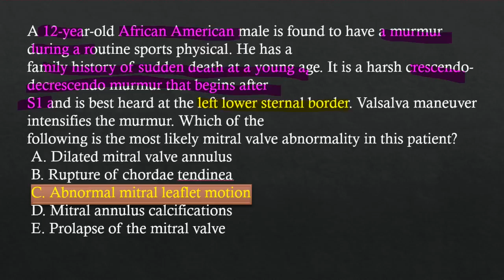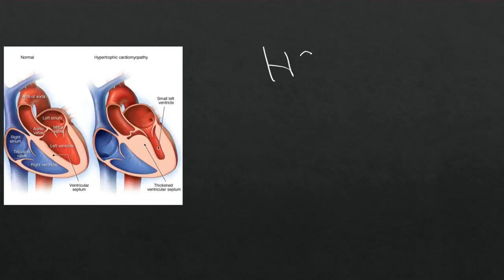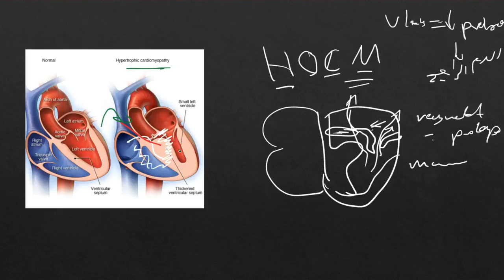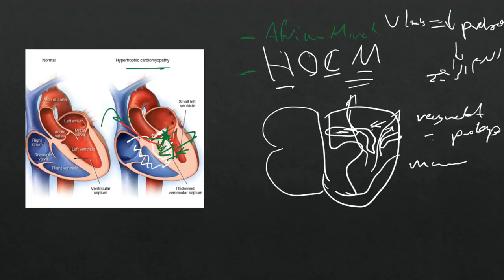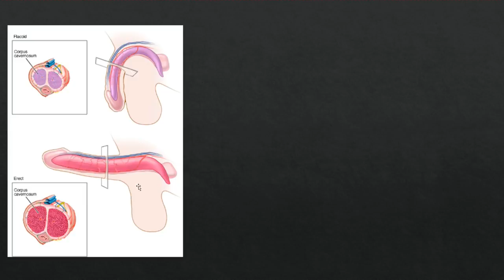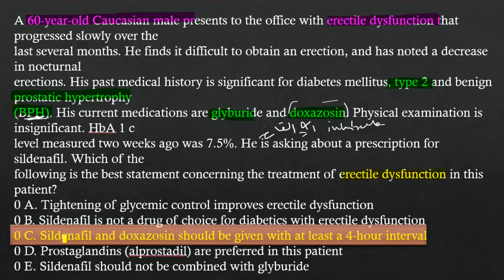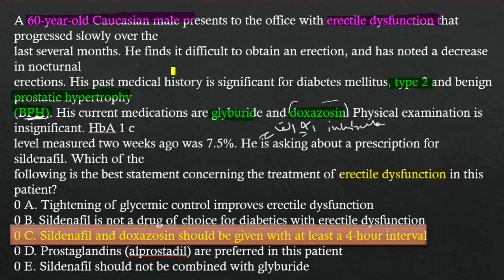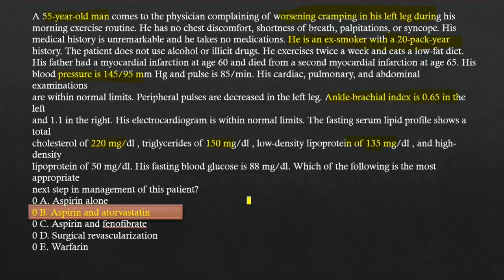حل مجموعه من اسئلة IFOM-USMLE step 2 في مادة القلب Cardiology